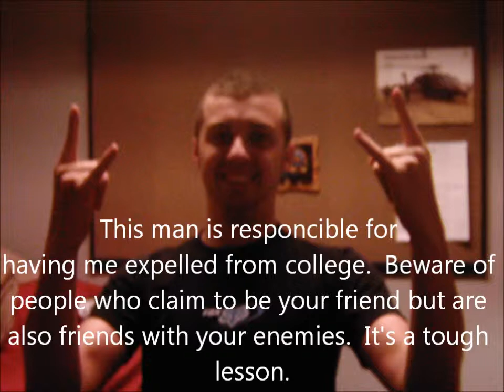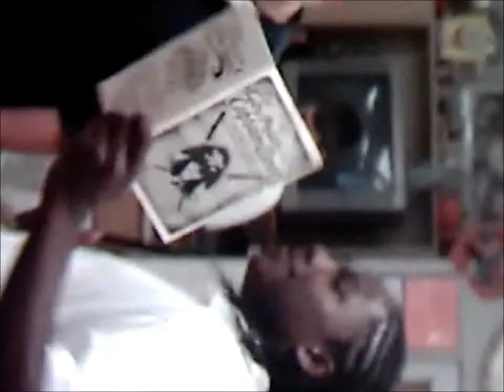2005 to 2006 memories.wmv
This is the surviving footage I have gathered from the years 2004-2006 of my life.  Enjoy.  Some of these people in the film are dead.  I survived.